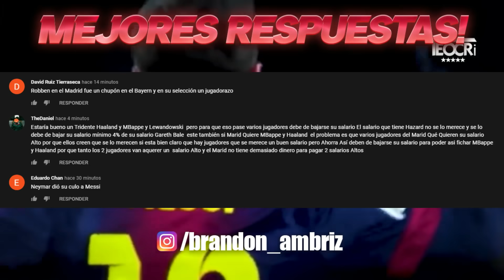HAY DINERO PARA un GALÁCTICO | BARCA PREFIERE a JOAO | ASI SE ACORDO la RENOVACION de MESSI